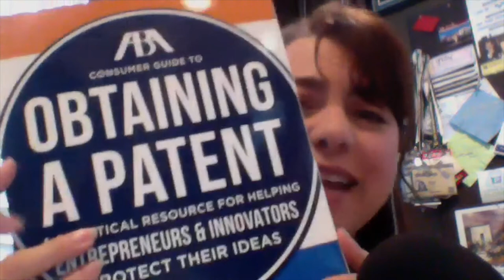Meet Small Business Patent Expert Rich Goldstein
“People ask me, ‘what’s the costliest part of patenting?’ I’ll tell them, the costliest part of patenting is your misinformation about patents,” says our Product Launch Hazzards expert Attorney Richard Goldstein, author of the American Bar Association’s Consumer Guide to Obtaining a Patent. Rich graduated with an Engineering degree before being a patent lawyer, and has the unique combination of having a systems-oriented brain from his engineering background, combined with a liberal arts mind that enables him to write really well, allowing him understand the finer details of product designs and explain precisely what is needed for effective applicable patents . He has dedicated his law career into educating and helping individuals, small business owners, startups, product developers and inventors understand the core principles of patenting. He started teaching the patent process in the early 90’s, and has created a 6-part video series on the basics of patenting with over 10,000 views. Discover how you can ultimately reduce the risks of product launch failure, cut costs, save time and resources as Rich answers your patenting concerns each month.